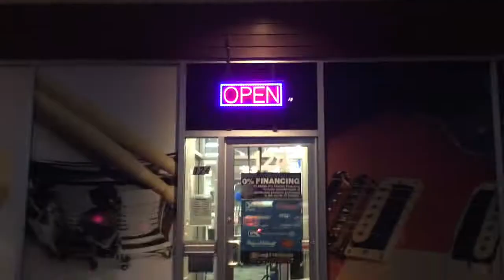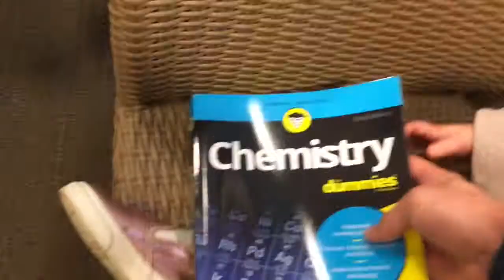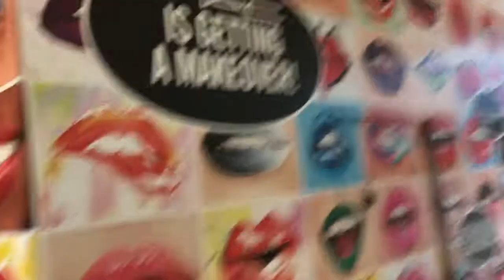SCIENCE RULES | NEW INTRO | MarriednParented Vlog 20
MUSIC | SCIENCE | DAY VLOG